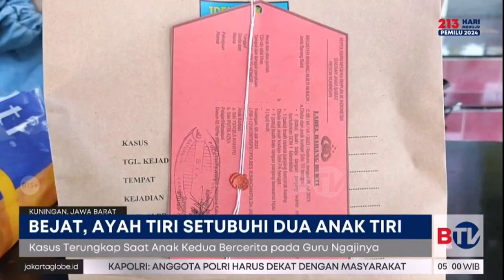Ayah Tiri Setubuhi Anak Sambung Masih di Bawah Umur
Seorang ayah tiri di Kabaten Kuningan, Jabar, tega menyetubuhi dua anak tirinya berusia di bawah umur, belum lama berselang. Pria inisial AW (45), warga Kecamatan Jalaksana, Kuningan.

Saksikan Beritasatu Pagi pukul 4.30 WIB hanya di BTV.